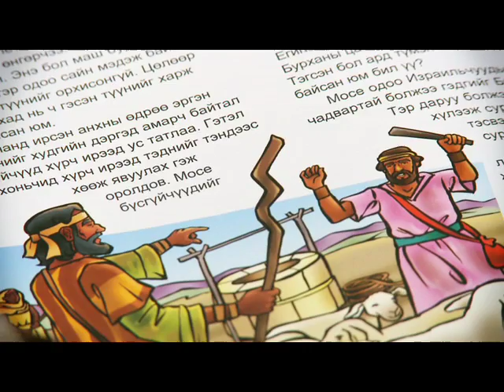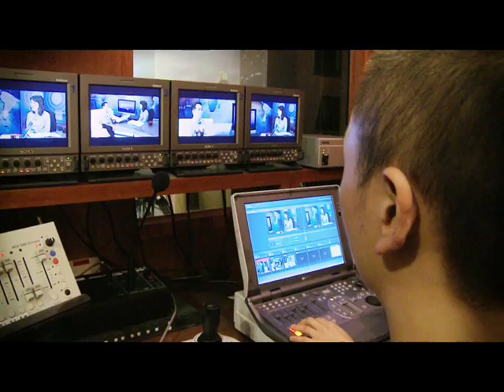A TV A Room and A Church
Division overview profiling three countries of Northern Asia: Japan, Mongolia, and Taiwan. This script also shows how the 13th Sabbath Offering projects integrate with needs of the Adventist Church has in each country.